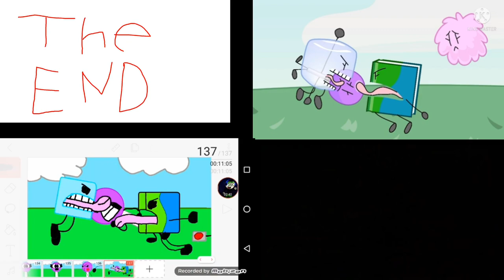Bfb Time Button (MashUp)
Credits to flamey and everyone else